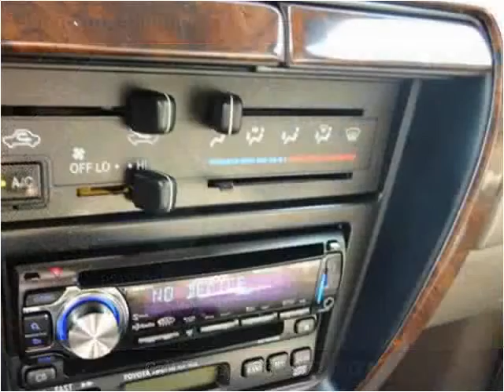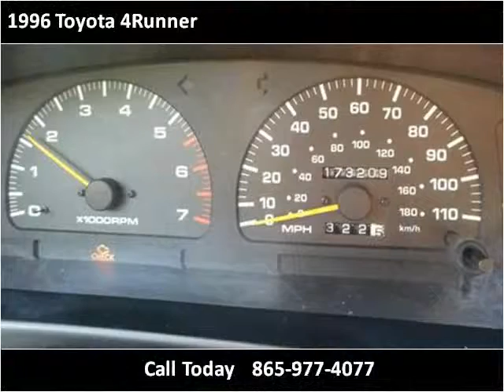1996 Toyota 4Runner Used Cars Louisville TN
This 1996 Toyota 4Runner is available from Airport Autobuyers.